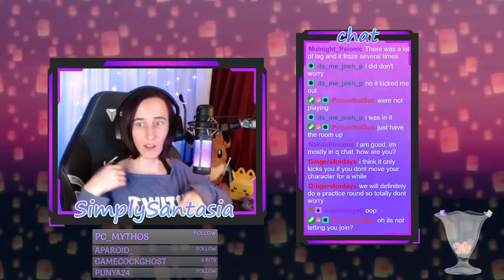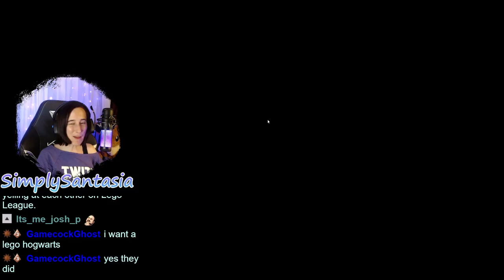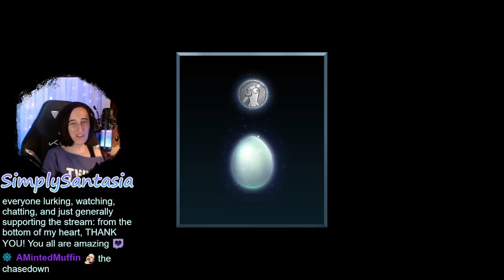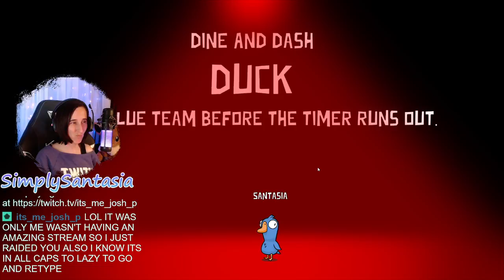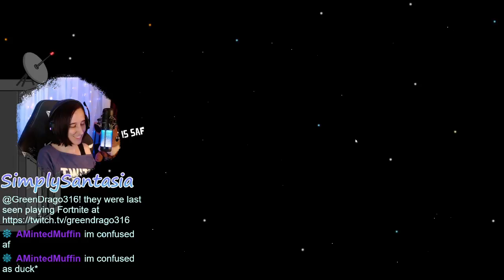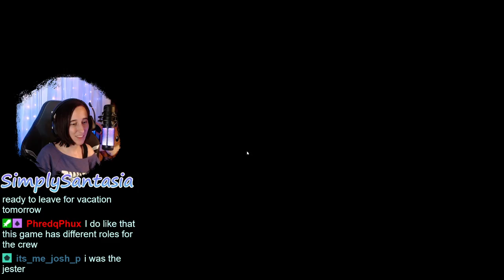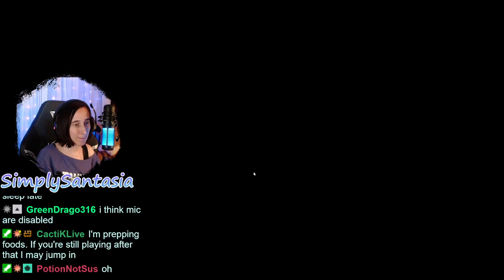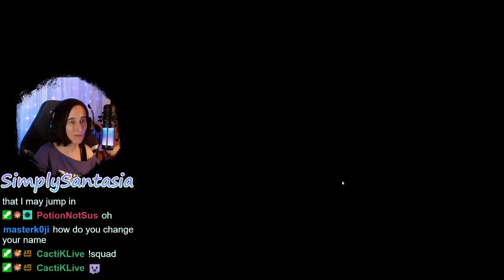Goose Goose Duck with friends!